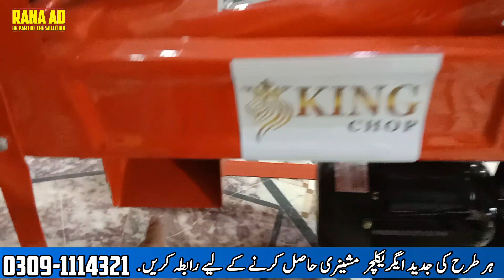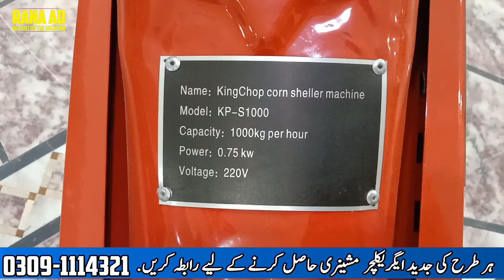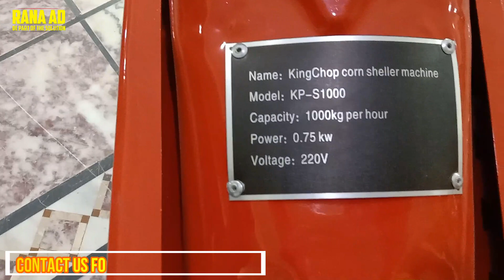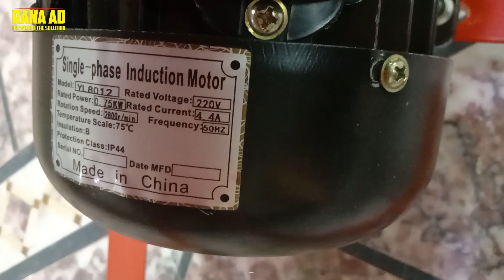Corn sheller machine in Pakistan | Maize sheller machine | Corn thresher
In this video we will show you a corn sheller machine in our showroom. Corn sheller machine in Pakistan. Maize sheller machine. Corn thresher machine in Pakistan.

1- Corn sheller machine in Pakistan
2- Maize sheller machine in Pakistan
3- Corn thresher in Pakistan
4- Agriculture machine in Pakistan
5- Latest machine in Pakistan
6- Machine for sale
7- Corn sheller price in Pakistan
8- Silage machine in Pakistan
9- Corn machine in Pakistan
10- small business ideas

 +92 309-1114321